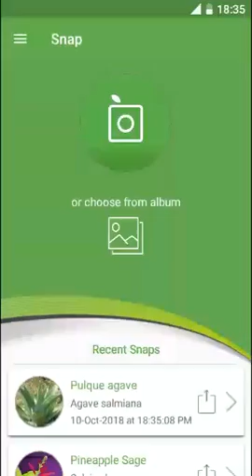PlantSnap identifies a Pulque agave (Agave salmiana)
Agave salmiana is a species of the family Asparagaceae, native to central and southern Mexico. It is also reportedly naturalized in South Africa and Spain, specially in the Canary Islands.

This species, also called Agave of Salm or Salm-Dick, is dedicated to the German prince and botanist Joseph zu Salm-Reifferscheidt-Dyck (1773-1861).

A. Salmiana presents a spiral-shaped rosette with large flared and erect leaves. These leaves are thick, dark green with a large sting at the tip and strong spines on the edges. When a leaf has unfolded, it leaves an imprint on the leaf underneath.
Like most agaves, the species is monocarpic, that is to say it only flowers once and then dies. This flowering occurs after 15 to 25 years in the form of a vertical floral stem, typically up to 4 m (13 ft) long and bearing greenish-yellow flowers. The largest specimens have been significantly taller. One specimen growing at the Strawberry Canyon Botanical Garden on the campus of U. C. Berkeley, Berkeley, California in 1974 produced an inflorescence with a total height of 52 feet (16 m) of which the scape or peduncle was about 39' 4" (12 m) and the panicle per se was 13 feet (4 m)[6] Hermann J.H. Jacobsen states that the inflorescence of A. salmiana has reached an overall height of 62 feet (19 m), making the inflorescence of A. salmiana the tallest of any known species of plant.